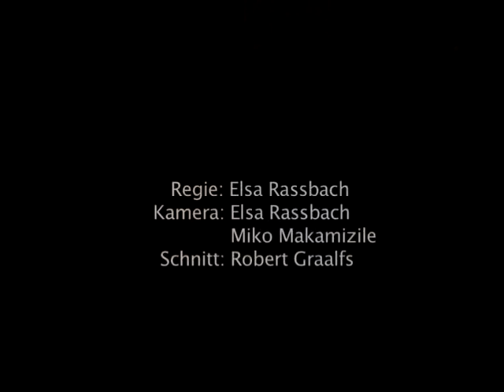Dr. Eugen Drewermann am 20.02.2010 (Teil 3 von 3)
auf der Demonstration in Berlin:
"Dem Frieden eine Chance,Kein Soldat mehr!"